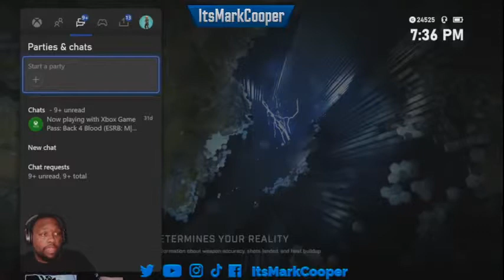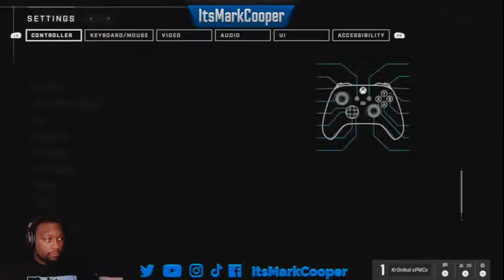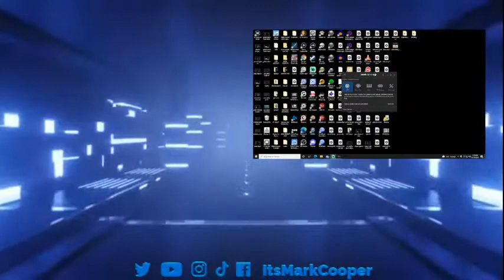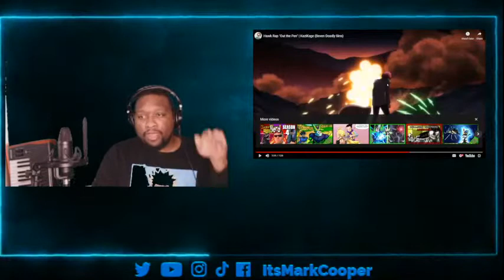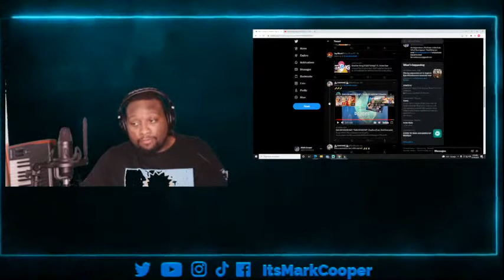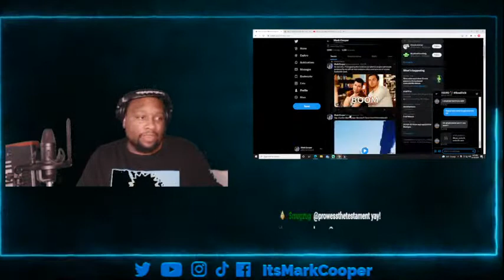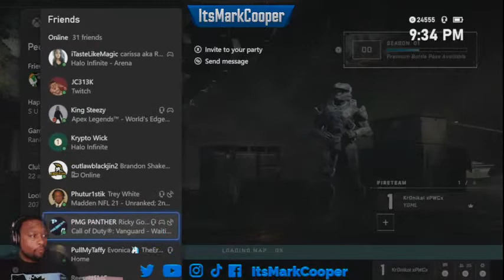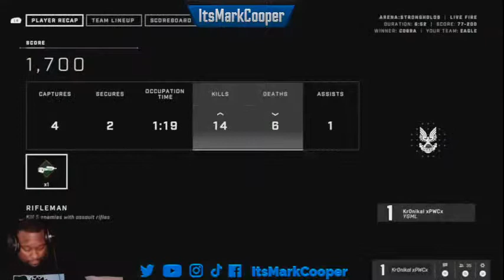Mark Cooper Monday's Lets hear some Nerdcore Music!